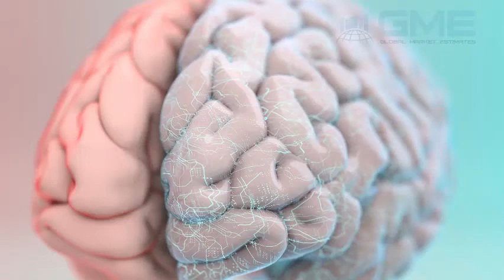Global Brain Implants Market Size, Trends, and Analysis - Forecast To 2026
Brain implantsor neural implants are devices that are surgically attached within the human body. The brain implants are attached to tissues that contain neurons, the implant interacts with these neurons in multiple ways. These implants allow researchers to record brain activity through neuron mapping. The implants are also capable of releasing an electric charge that can cause a change in neural activity. One of the earliest forms of using brain implants is for deep brain stimulation. Deep brain stimulation therapy involves using electrodes that are placed within the brain surgically that can stimulate the neurons and treat various brain disorders. The brain implants market is highly driven by the growing incidences of neurological diseases like epilepsy, Alzheimer’s disease, and Parkinson’s disease, among many others. The growing awareness of such diseases has also contributed to the increase in demand for brain implants. The growing positive results of using brain implants and extensive research work being carried out in this field have also positively contributed to the growth of the brain implants market. The World Health Organization estimations show that at least six percent of the global disease burden on healthcare systems is from neurological diseases. Neurological diseases are fatal and often chronic, neurological diseases account for over thirteen percent of the total deaths in developed nations. This number increases to sixteen percent in developing and underdeveloped nations. The high fatality rates of neurological diseases have resulted in the prevalence of solutions like spinal cord stimulators and deep brain stimulators. These solutions are permanent solutions that will be present within the body of the patient for as long as he lives. The growing incidences and awareness of depression rising from stress and obesity-related causes have resulted in extensive research being carried out for treatment procedures. Innovations in the brain implants field have resulted in new treatment procedures to treat depression using brain implants. The growing geriatric population across the world has seen an increase in the number of neurological diseases like Alzheimer’s and Parkinson’s diseases. The risk of contracting neurological diseases increases with age. Parkinson’s disease leaves the patients’ brains unable to release adequate amounts of dopamine, trouble walking, stiffness, and tremors. Technological advancements in brain implants have also contributed to the increased use of implants. Traditionally, brain implants left patients unable to undergo MRI scans which hampered diagnosis. With the invention of MRI-safe brain implants, patients with brain implants can undergo MRI scans. Along with MRI-safe brain implants, new types of brain implants like microelectrode arrays, motor neuron prostheses, and brain-computer interfaces have increased the advantages of brain implants. These devices can improve the mobility of patients suffering from neurological disorders that have rendered them with mobility-related disabilities. The market for brain implants has been heavily influenced by the innovations in brain implants and their increased efficiency in treating various neurological disorders. The brain implants market is hampered by the increasing need for minimally invasive surgeries and the risks involved in the surgical procedures involved in brain implant surgeries.